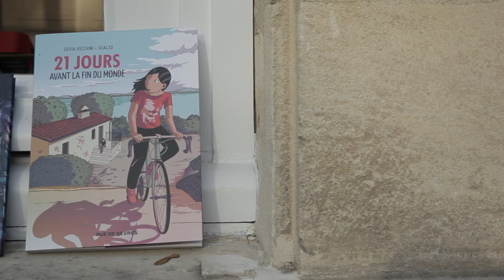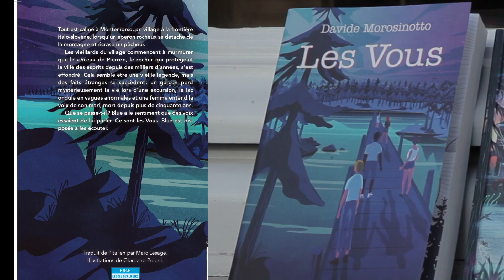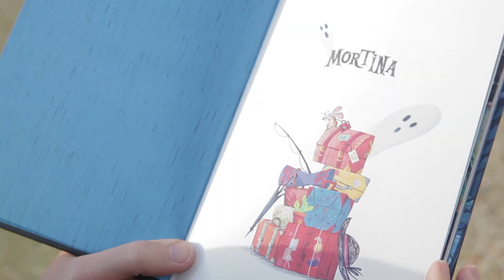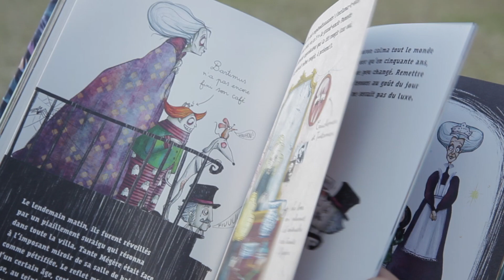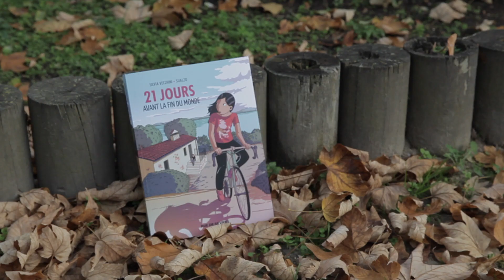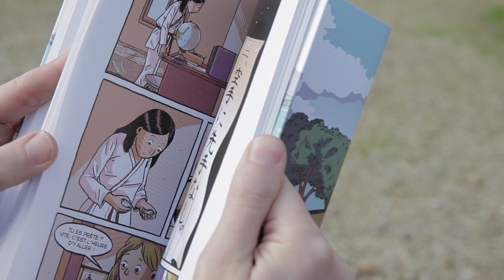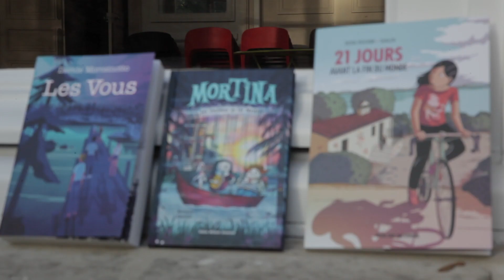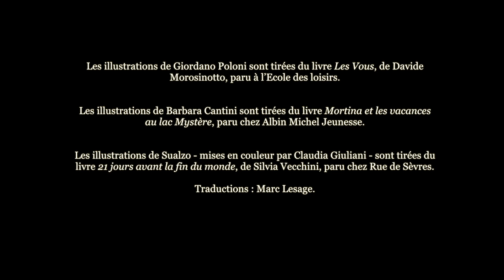LIVRES D'AILLEURS #2 - Marc Lesage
Marc Lesage, traducteur de l'italien, présente trois ouvrages jeunesse traduits par ses soins.

En partenariat avec le SLPJ

Images, montage : Marthe Le More
Entretien : Irène Imart, Peggy Rolland